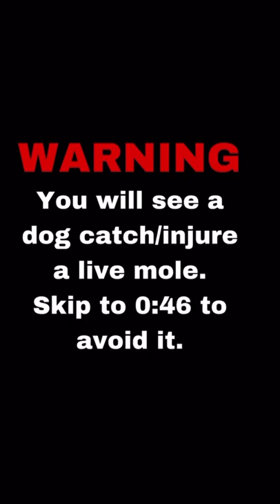My friends dog caught a mole